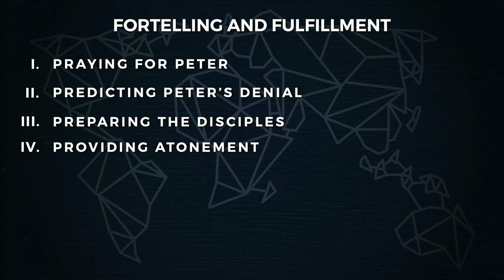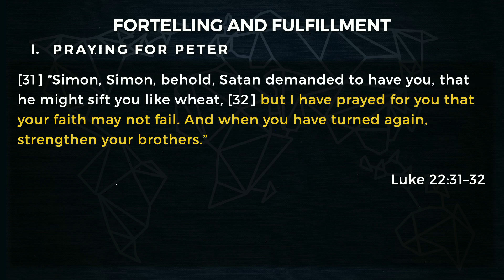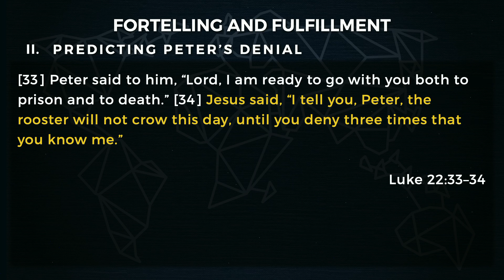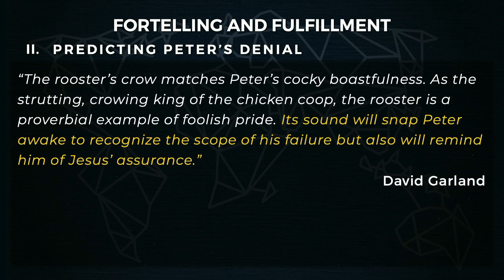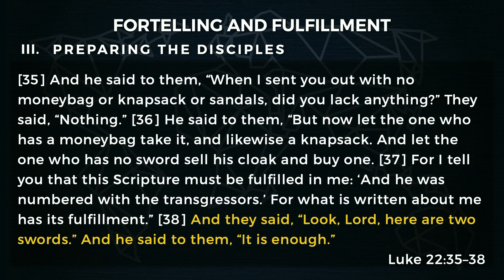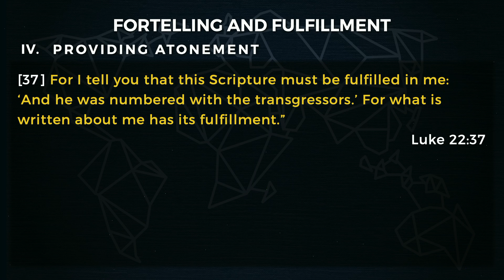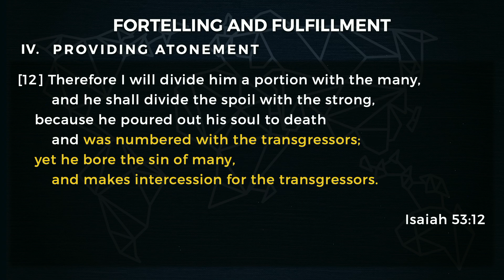20240901 - Luke 22:31-38 - Foretelling and Fulfillment [Ricky Ragone]